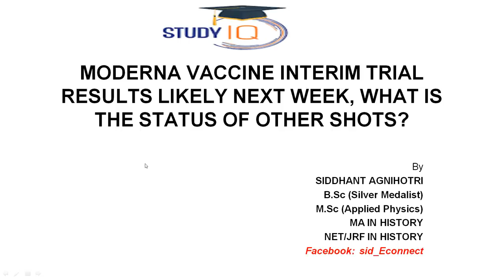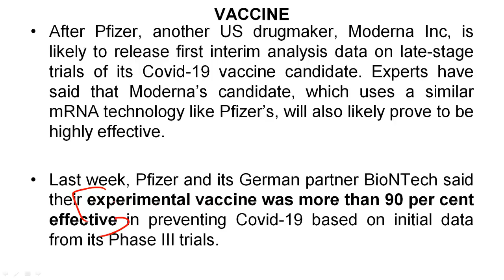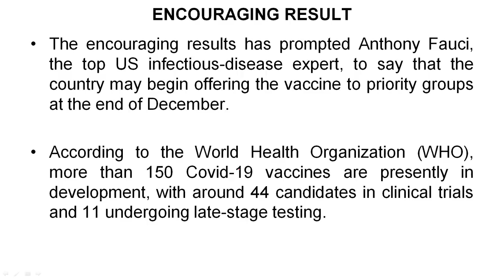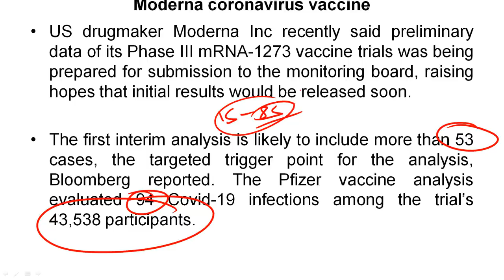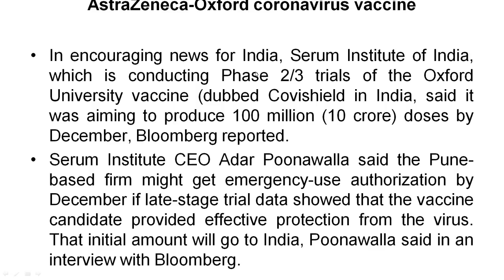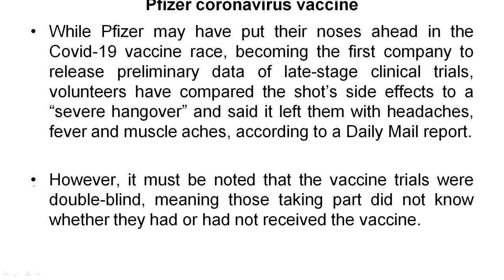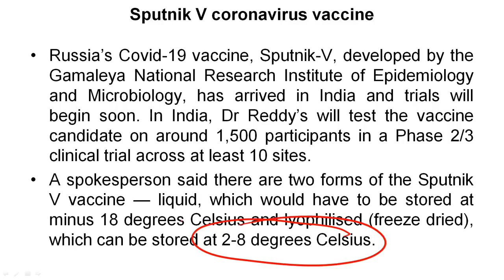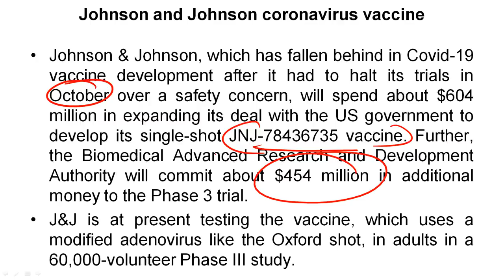Covid 19 Vaccine - Know status of all major Coronavirus Vaccines in third phase of trial